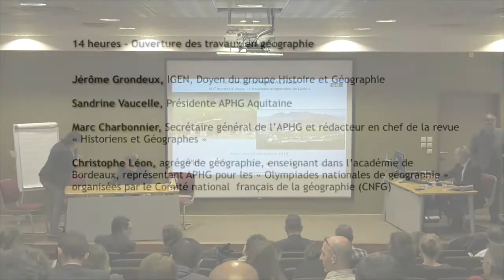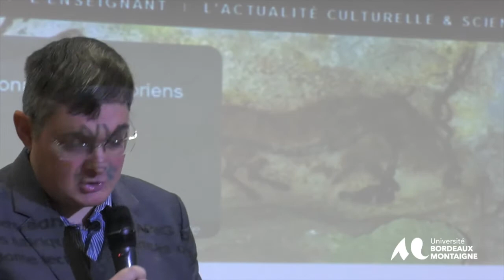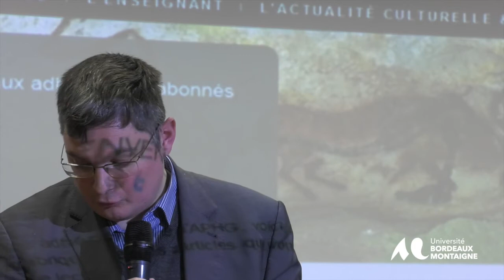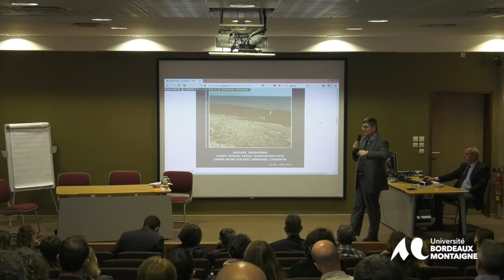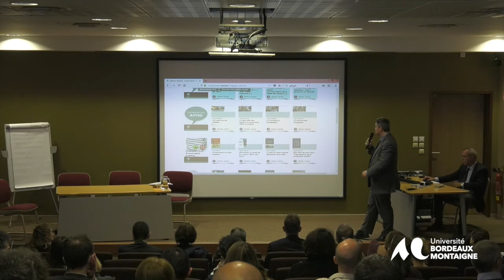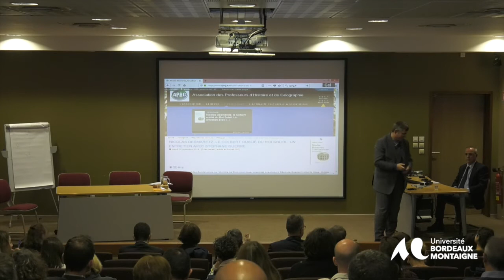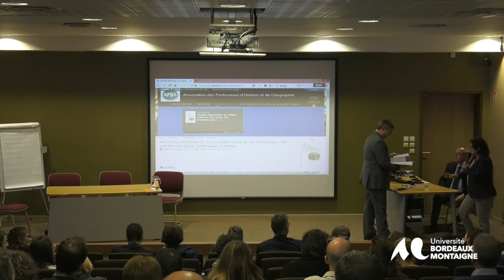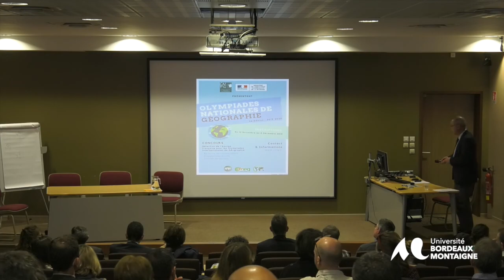Ouverture des travaux en geographie